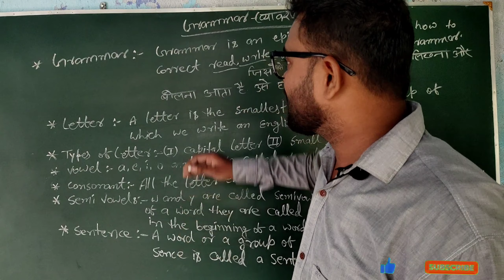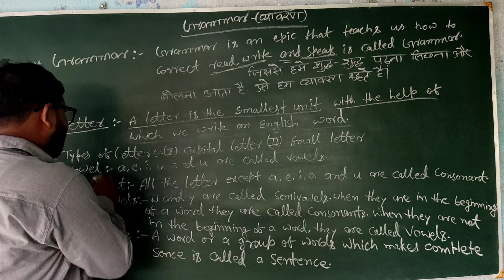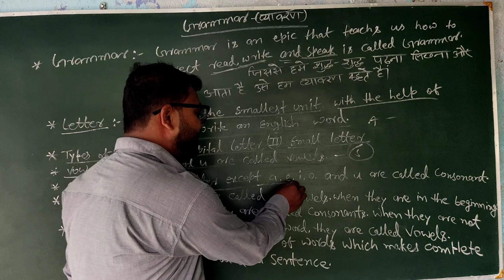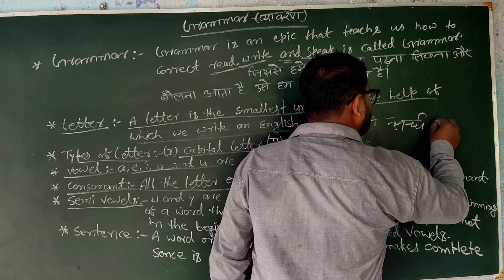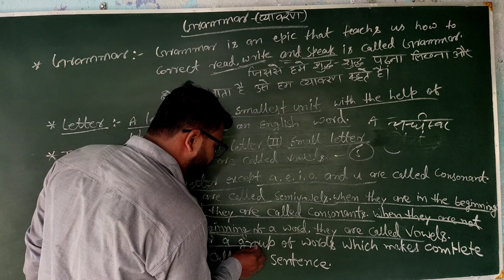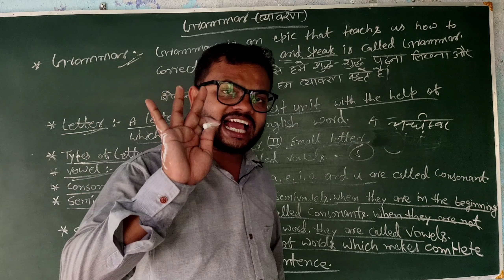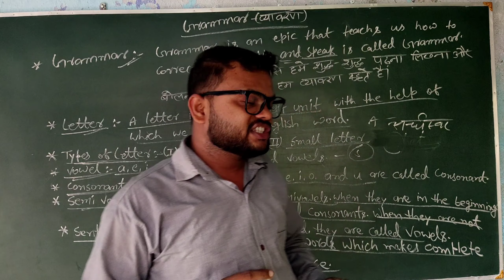Grammar series/ (part-1)Basic grammar/ssc/banking#English आपके साथ